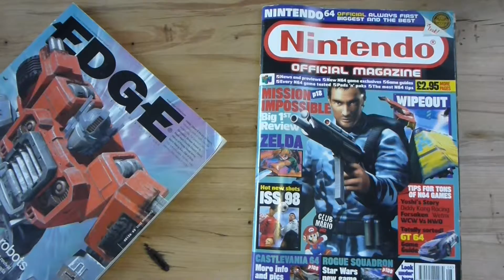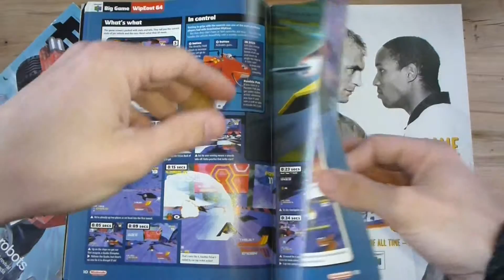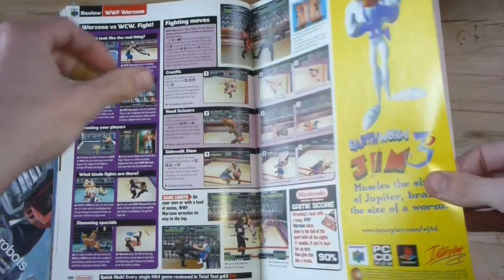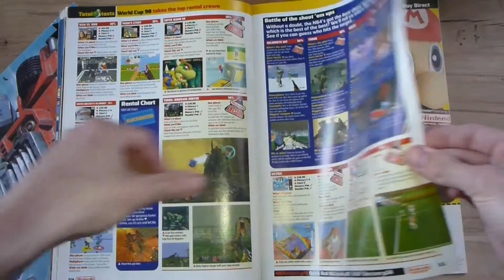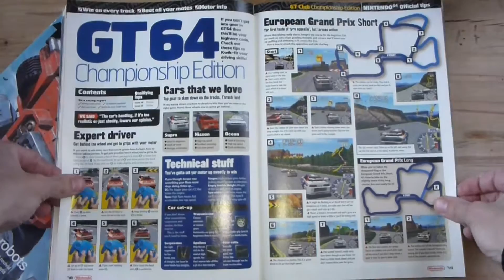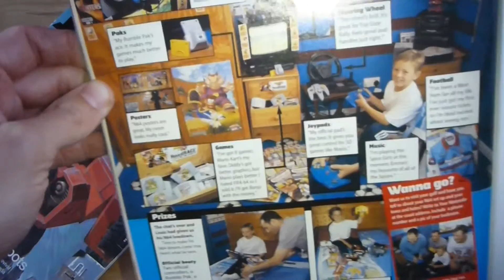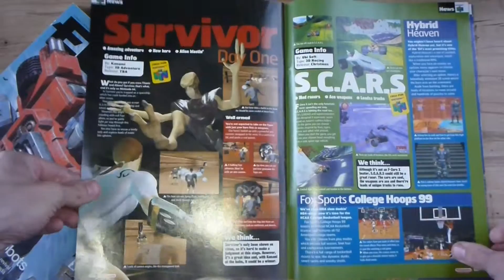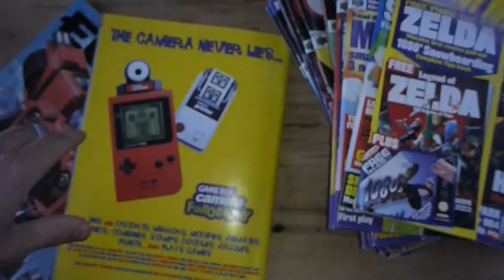Nintendo Official Magazine #1 {1998}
I go through N64 magazines from the 90's. Let the nostalgia commence.